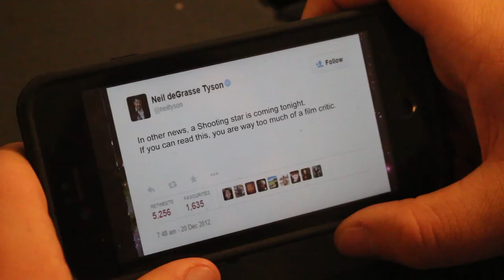Starwash- Trailer- 2017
Media project by Andrei, Conor, and Billy